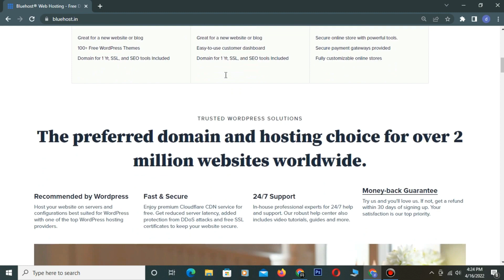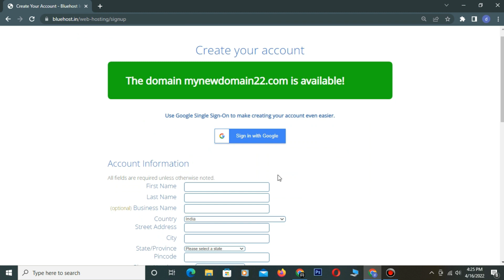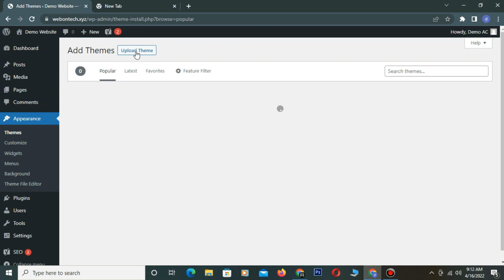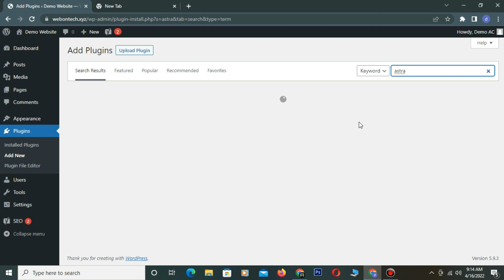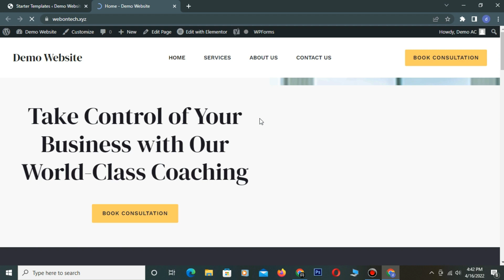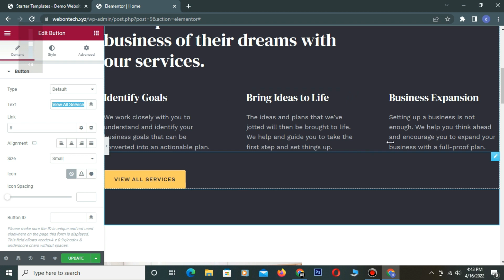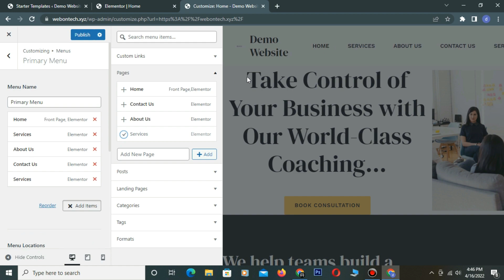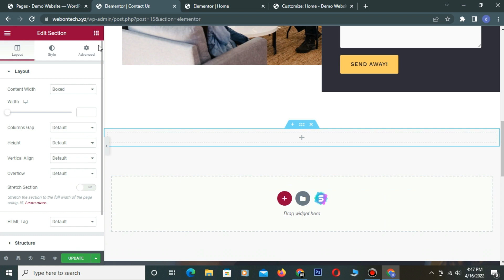How To Make Professional Services Website In Wordpress fT Bluehost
In This Video Tutorial We Will Learn How To Make Professional Services Website In Wordpress In Hindi With The Help Of Bluehost Hosting India.
Watch Complete Video And Follow All Steps To Make Your Amazing Website In Minutes.

Topics Covered -
Wordpress Install And Setup
WordPress Theme And Plugin Setup
Customize And Edit Theme
Elementor Plugin Setup
Astra Theme And Astra Starter Template Plugin Setup
Customize  Header, Footer And Home Section
Edit Pages Blog Post And Menus Bar.